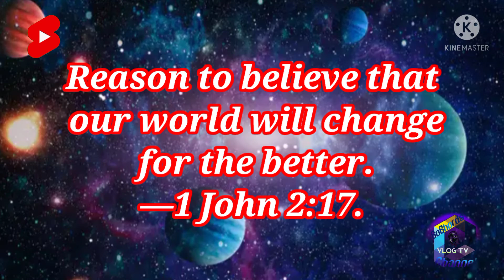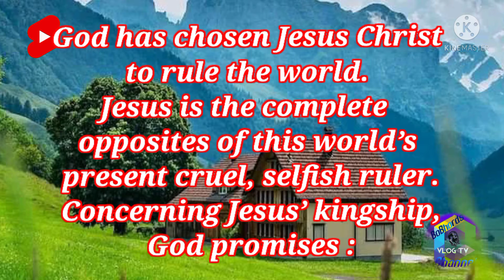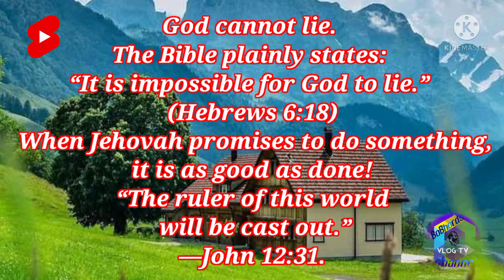Who Controls the World 🌍?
@ my Nipa House
September 30,2015
0745hrs.am

 The Bible says that:
“The Evil One controls the whole world.”​—1 John 5:19.“
The Son of God came . . . to destroy the devil’s work.”​—1 John 3:8
In a similar manner and with great frequency, koʹsmos is used to signify all non-Christian human society, regardless of race. This is the world that hated Jesus and his followers because they bore witness concerning its unrighteousness and because they maintained separateness from it; such world thereby showed hatred for Jehovah God himself and did not come to know him.

hope you like it this short video about BIBLE VERSES Cebuano Version...